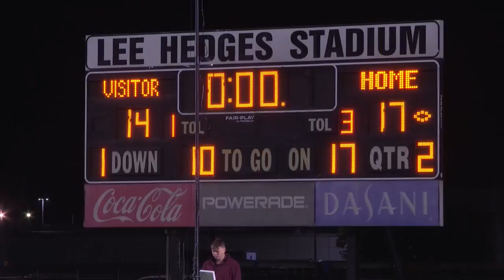BYRD WALKS AWAY WITH WIN OVER NATCHITOCHES CENTRAL